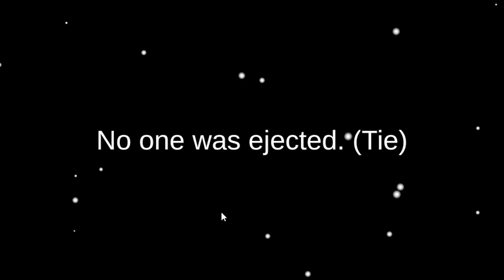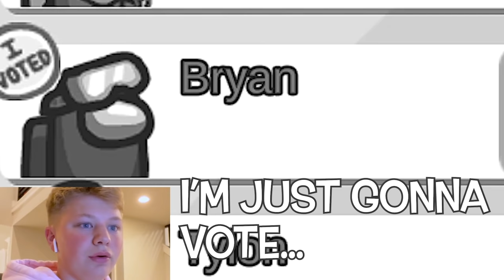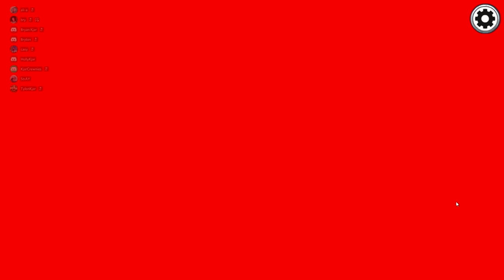AMONG US with NINJA Kidz BRYTON Myler! Impostor Betrayal in Gaming Collab! 10,000 IQ Imposter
The Kjar Crew continue their gaming with Bryton Myler from the Ninja Kidz.
Is Bryton from the Ninja Kidz the impostor? Can he stop all of the Kjar Crew from completing their tasks? Bryton becomes a Crewnie for the day and joins us in our second Among Us gaming video. The Crewnies play two rounds of among us to see who the best Among Us players are.
Thanks to Bryton Myler from the Ninja Kidz for playing Among Us with the Kjar Crew.
And thanks to Aaliyah from Our Fantastic Five for playing with us as well.
This was the funnest Among Us Gaming video we have done and we hope to do more.